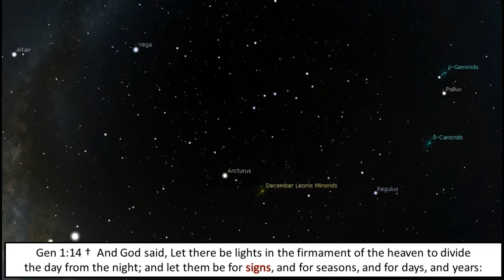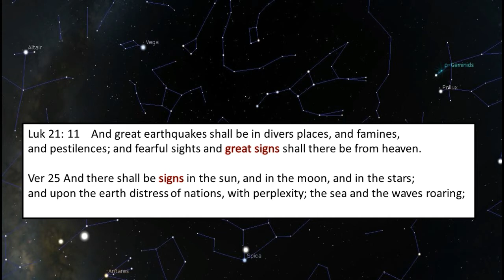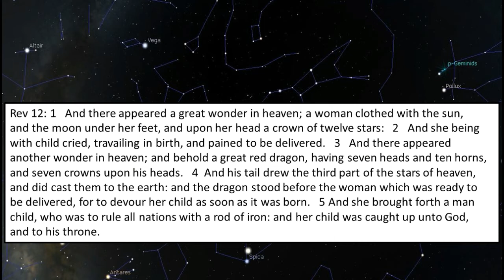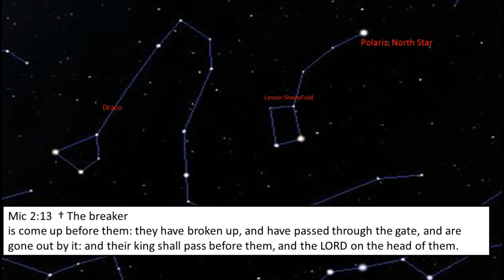Lessor Sheepfold and the Red Dragon Revelation 12, BREAKER is coming.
Revelations 12 mystery of the Red Dragon, moon, sun, woman to give birth, Bride of Christ to be caught up,  Rapture Soon, breaker is coming, Rapture change

See other video Revelation 12:1-2 being fulfilled